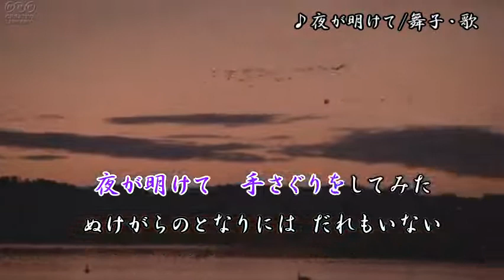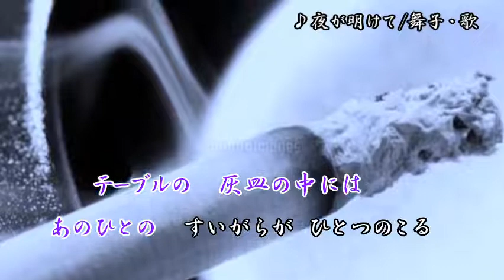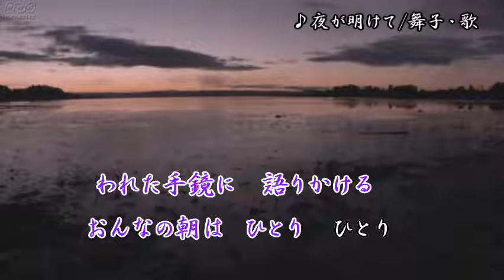夜が明けて/坂本スミ子 舞子・歌